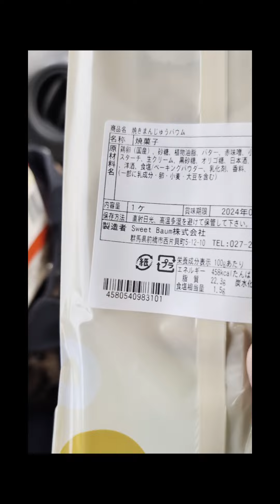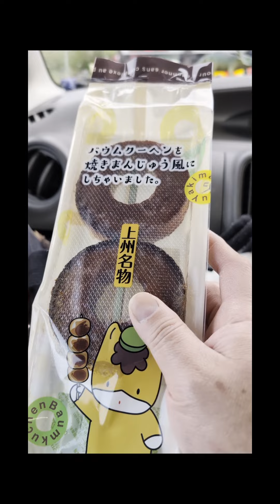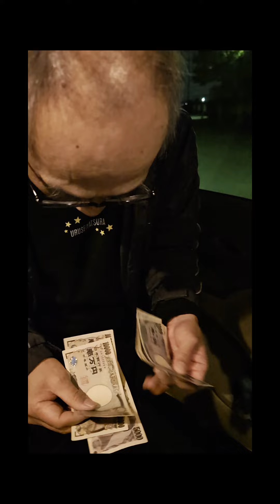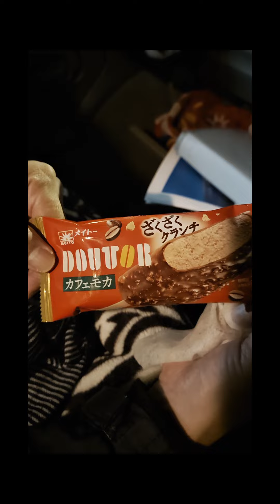🐉幸手Challengerへ行ってきた㉔🐉🐲🐲🐲🐲